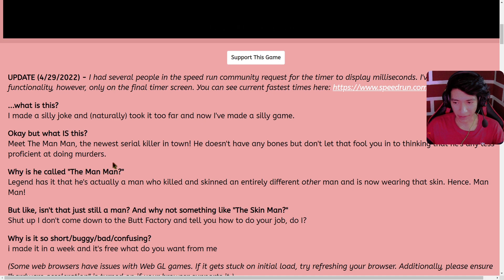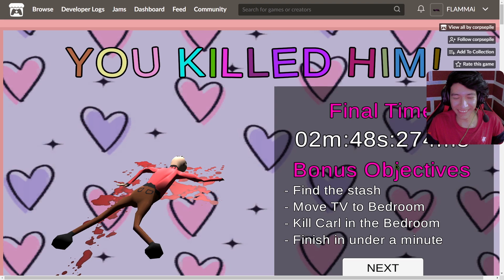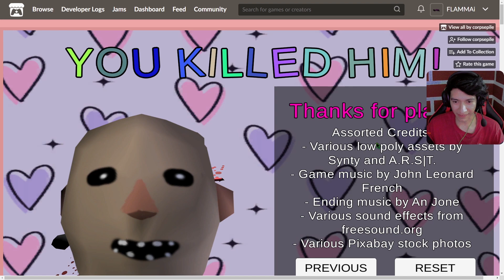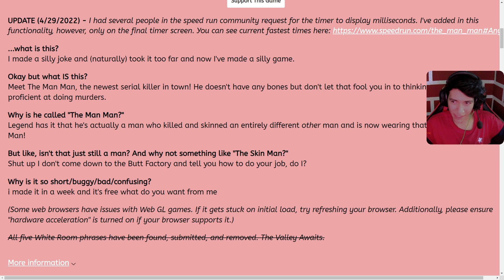LLEVAMOS LAS PIELES DE NUESTRAS VICTIMAS! | THE MAN MAN | JUEGO INDIE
Crawling Carl! te odio! ... esa era mi victima :,[